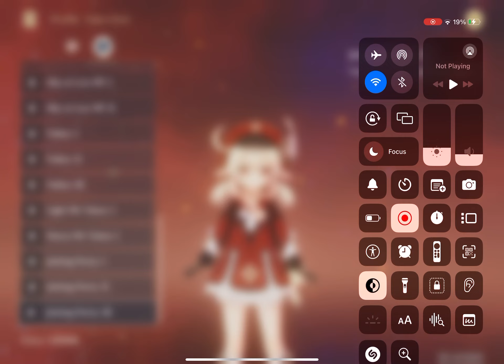Japanese klee voicelines!